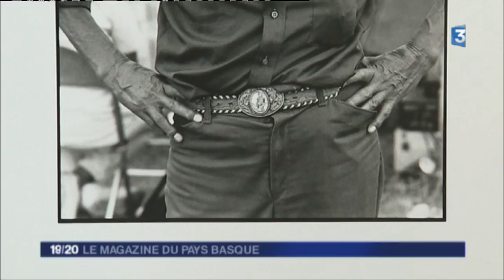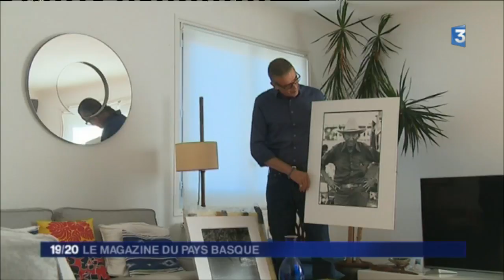Maurice Rebeix, le faiseur d'images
Sa haute stature d' 1,95m le distingue immédiatement. Tout comme son chapeau à plumes, et ses longs cheveux tressés.
Maurice Rebeix, photographe installé au Pays basque, a déjà eu mille vies.

Monteur aux côtés du reporter de guerre et réalisateur, Jean-Paul Janssen.
Escaladeur libre avec Patrick Edlinger.
Black short, avec les surfeurs mythiques de Hawaï.
Compagnon des Sioux Lakotas, dont il adopté les coutumes et la philosophie de vie.

Aujourd'hui conférencier international, Maurice Rebeix n'a de cesse de rappeler combien la compréhension de la nature est vitale à l'homme. Il continue de photographier son monde, et se prépare à publier un nouveau livre "monumental" sur le Pays basque.